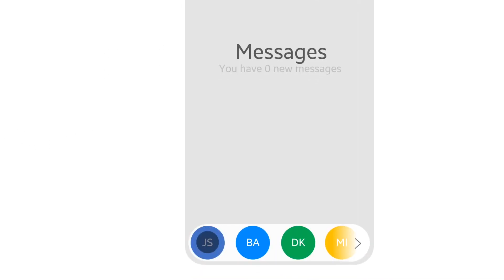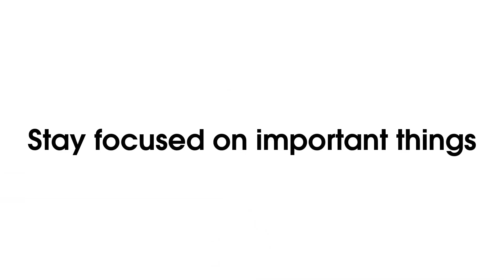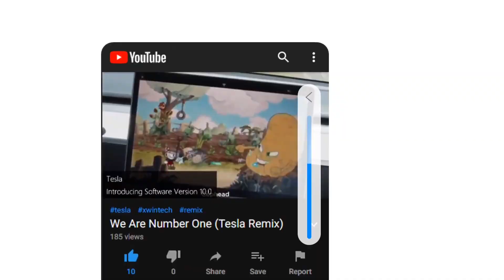Samsung Note 20 Series: Disappointing for Exynos Chipset!!!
So, today we have some news regarding the chipset on the upcoming Samsung Note 20 Series and it is not all that good for the market with the Exynos Chipset.

We now have some more information about One UI 2.5. This is the latest upgrade to One UI and will be shipping with the Note 20 series. These should be some iterative upgrades and some new features in there but you can tell by the code that some different chipsets are supported in OneUI 2.5 specifically the Snapdragon 865+.